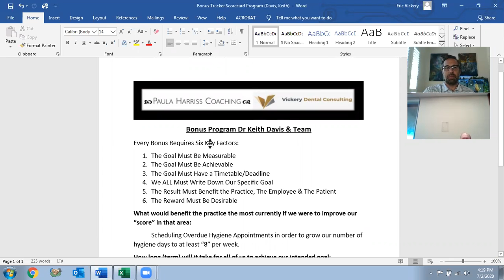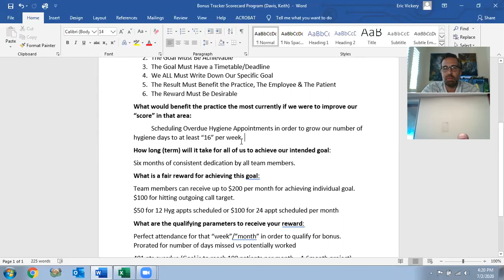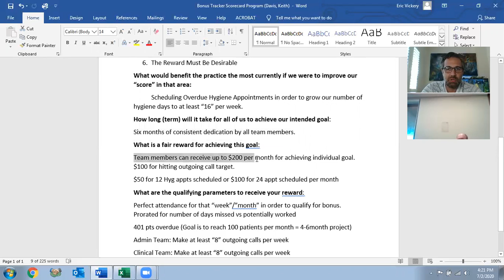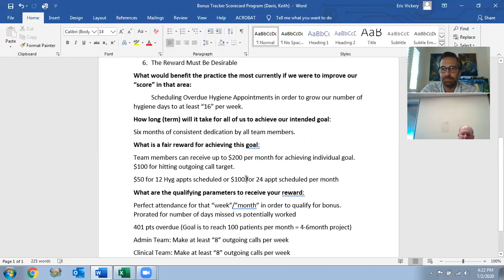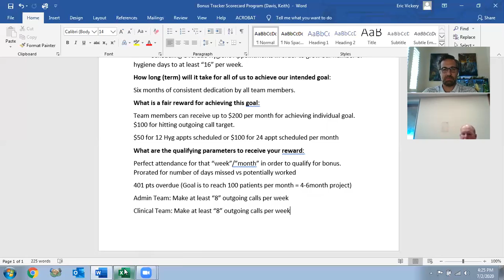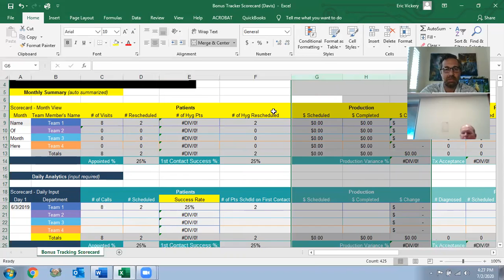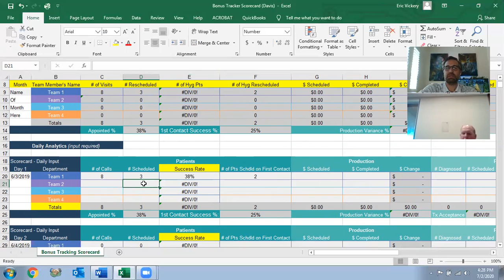Davis Zoom Bonus Meeting 2020 07 02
Reviewing Bonus Program Option for Improving Hygiene Reactivation